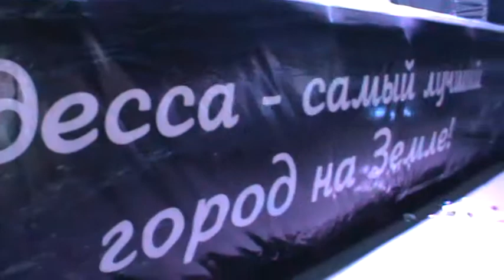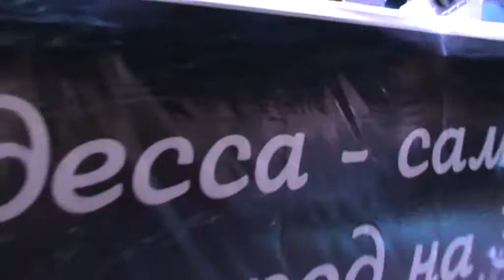Сюткин Валерий. Оператор- Он ЖеГога!...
5 мая 2013 г. Тусе Левитана/Королёва )